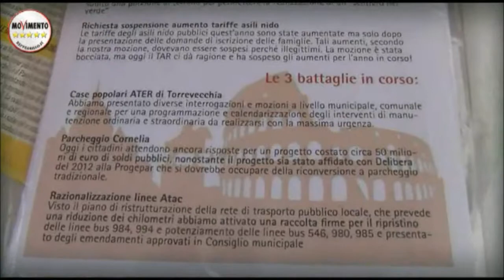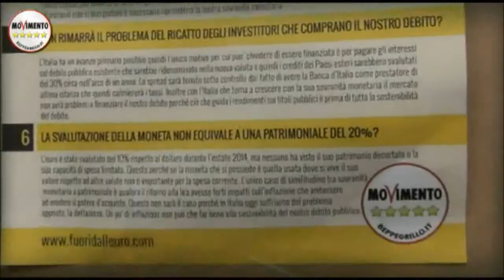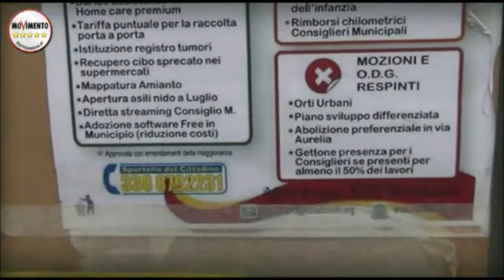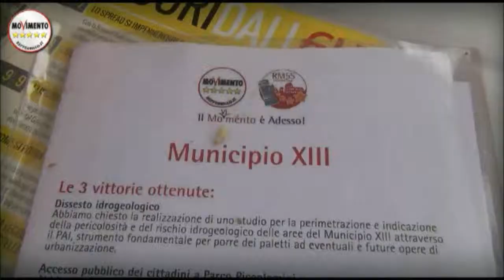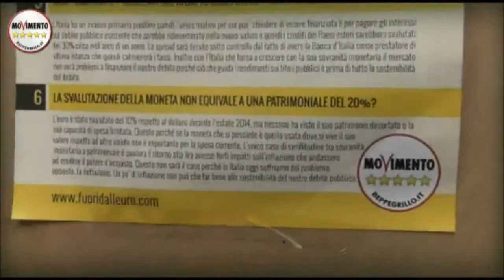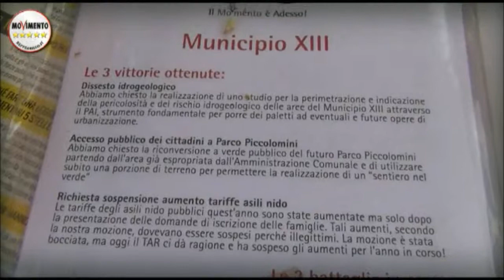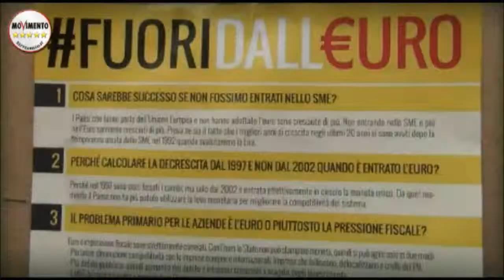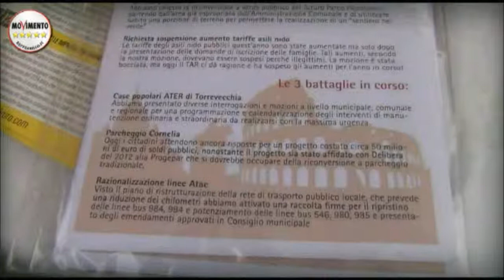Paola Biggio, la Periferia al Centro - Agora5Stelle del 26 Aprile 2015